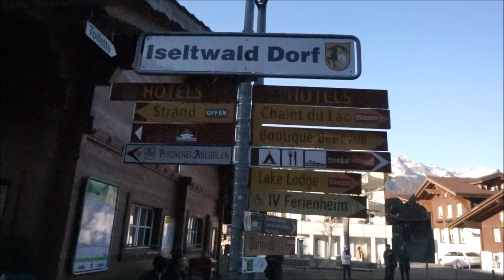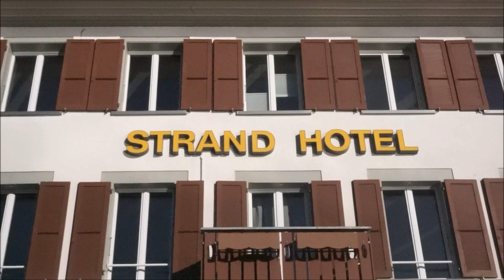Interlaken and Iselwaldt in Bern, Switzerland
Walkthrough of Interlaken and Iseldwald in Bern, Switzerland. Interlaken is a big flat land they called Boceli and said town is the transport and gateway to Alpine's different mountain peaks and lakes in the region. It Is surrounded by mountains, because it's a tourist destination, several hotels, restaurants and souvenir shops are within the vicinity. Just few miles is Iseltwald village on the shore of Lake Brienz which has an spectacular view of the lake and mountain.